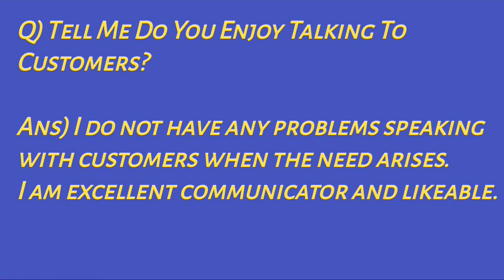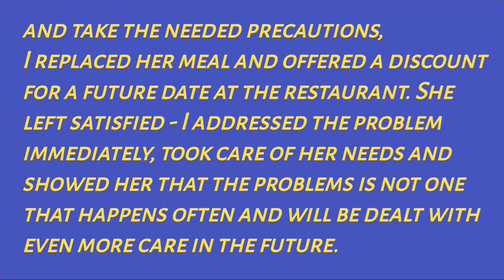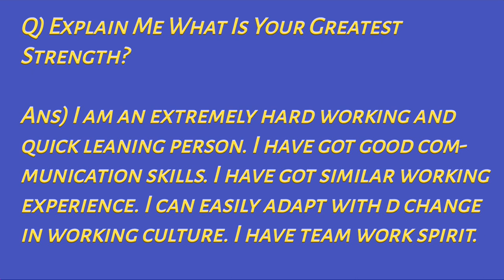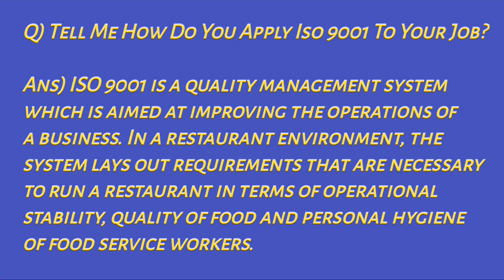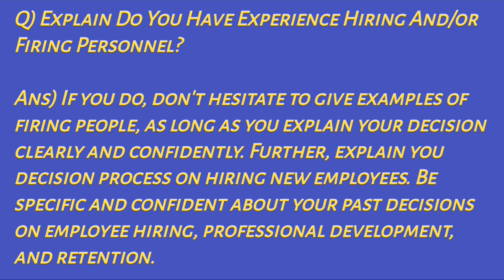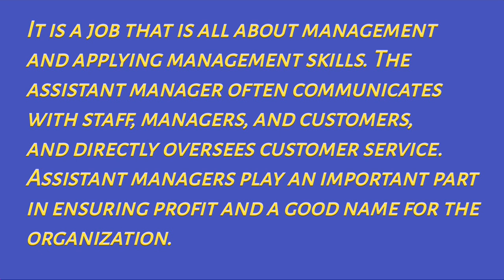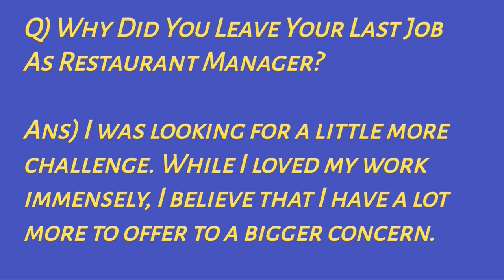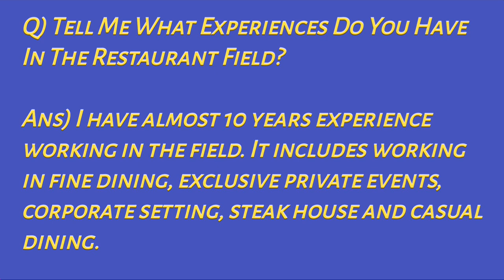17 most asked Assistant Restaurant Manager interview questions and answers